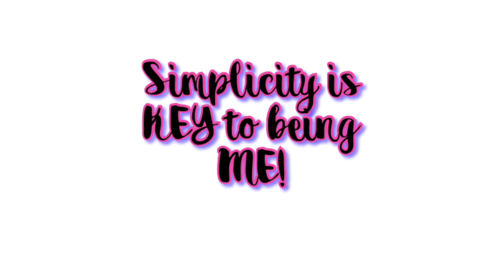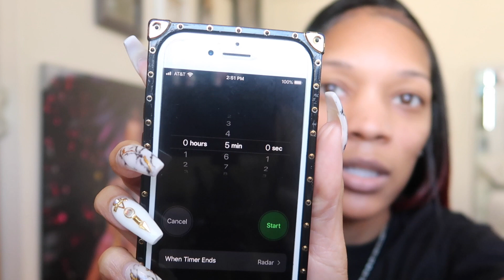5 MINUTE MAKEUP CHALLENGE💄💋 || ONE OF MY SUPPORTERS CHALLENGED ME!!!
I hope everyone enjoyed this 5 minute makeup challenge, it was a real struggle.

Demised To Shield by Ghostrifter Official

Don't Rush: Young T & Bugsey ft. Headie One